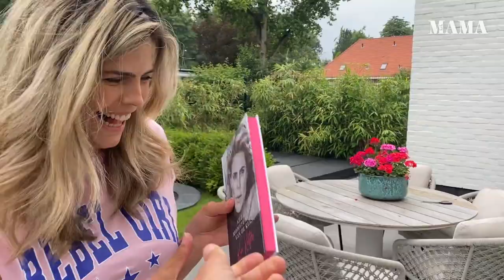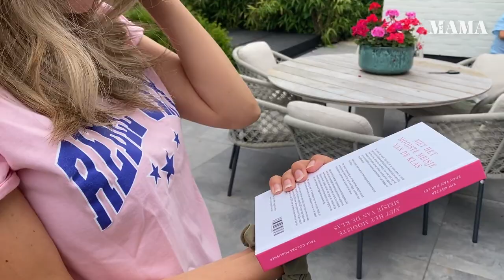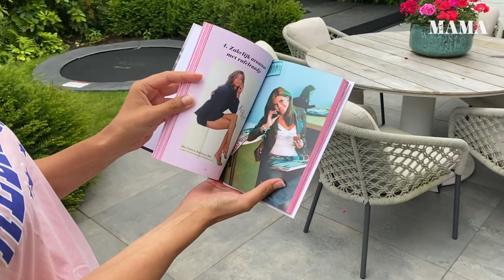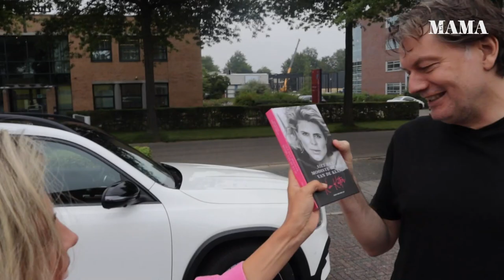Kim Kötter kan wel huilen van blijdschap: 'Dit is toch niet normaal?'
Kim Kötter heeft een ongelofelijk drukke week achter de rug én deelt een memorabel moment in haar nieuwste vlog.

Kek Mama: de #1 glossy voor moeders